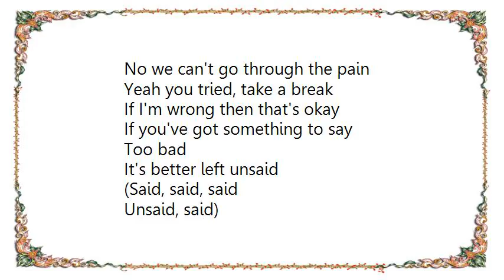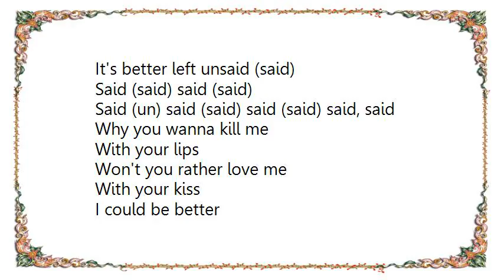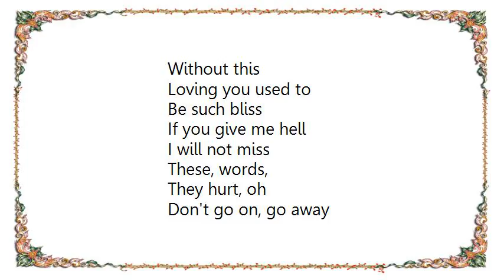Chrisette Michele - Unsaid Lyrics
[Lyrics Chrisette Michele - Unsaid]
Walk in these,
Here's a pair of shoes
I used to walk in fear,
Fear of leaving you
Scared to go, I stayed
Saying only what you let me say

Don't speak,
There's really no need, be quiet
I only want to hear the leaves
Beneath your feet
We said this all before

Don't go on, go away
I've got no more words to say
End the song
No we can't go through the pain
Yeah you tried, take a break
If I'm wrong then that's okay
If you've got something to say
Too bad
It's better left unsaid
(Said, said, said
Unsaid, said)

Pull the plug,
Don't resuscitate
Let it die quick, no drugs
Rather pain than lies,
We both will agree
We both disagree,
So let's agree,
Let's be free

End the song
If I'm wrong then that's ok
Too bad
It's better left unsaid (said)
Said (said) said (said)
Said (un) said (said) said (said) said, said

Why you wanna kill me
With your lips
Won't you rather love me
With your kiss
I could be better
Without this
Loving you used to
Be such bliss
If you give me hell
I will not miss
These, words,
They hurt, oh

End the song
Too bad
(Said, said, said
Unsaid, said)
(Said, said) Whoa (said)
Oh (Unsaid, said)